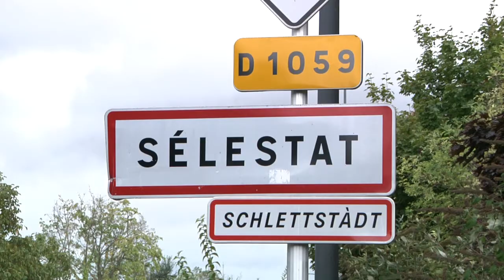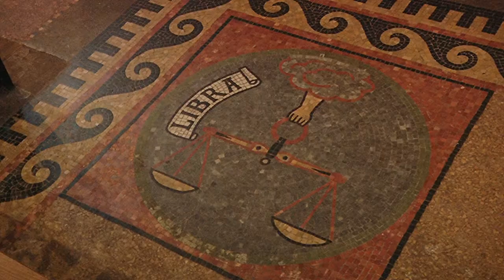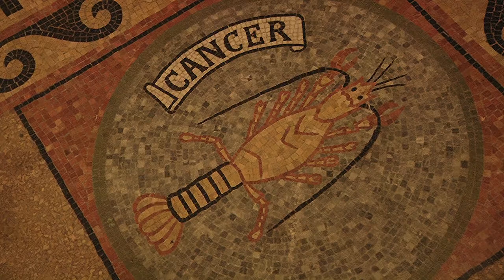VIDEO OCA "PROFONDEURS" N.9 - LA PRIERE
Ce nouveau numéro de "Profondeurs" s'intéresse plus particulièrement au thème de la prière. Celle-ci n'est autre qu'un dialogue entre Dieu et le croyant. Mais quels mots utiliser pour s'adresser au Père ? L'abbé Christophe Sperissen vous en dit plus depuis l'église Sainte-Foy, à Sélestat (Bas-Rhin).

Le rendez-vous mensuel OCA "Profondeurs"
Chaque mois, l'équipe de l'Orientation de la Catéchèse en Alsace (OCA) propose une vidéo portant sur un thème spirituel, à destination d'un large public. Celle-ci voudrait être un outil pour approfondir la foi catholique et conduire à la méditation. Elle peut être regardée seul ou en groupe, et servir de support lors de rencontres catéchétiques. Enfin, elle est l'occasion de (re)découvrir un pan du patrimoine alsacien.